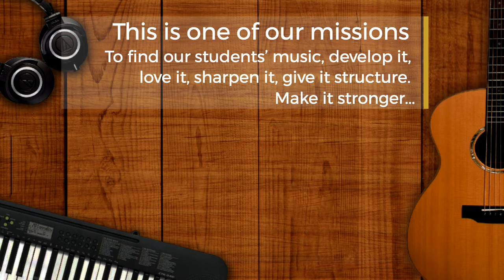Our Music Courses!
Our music services video is here!
ARTeach is a music & drama education service boutique, based in London, that aims for outstanding quality tuition, workshops, after schools clubs, and special events. We are now offering ONLINE music and drama courses to our wider online community too!

Check our newly updated website for all our courses

Love,
ARTeach